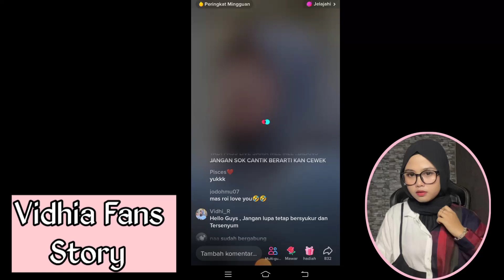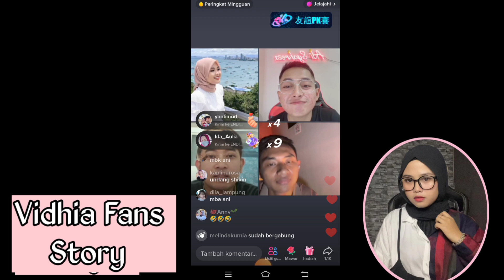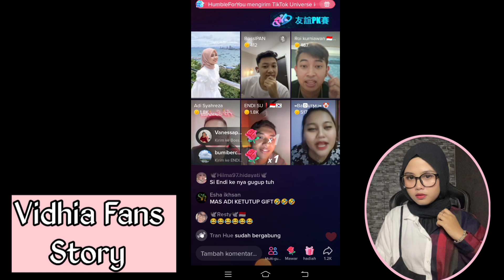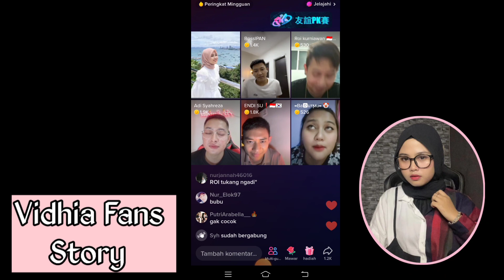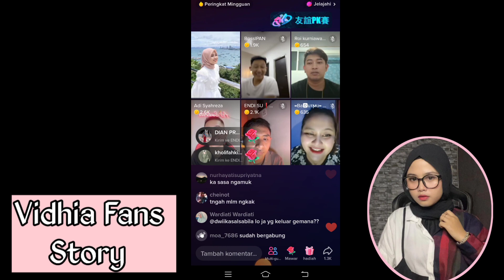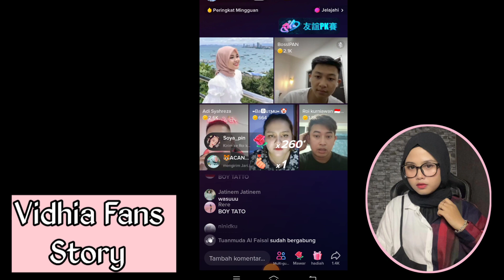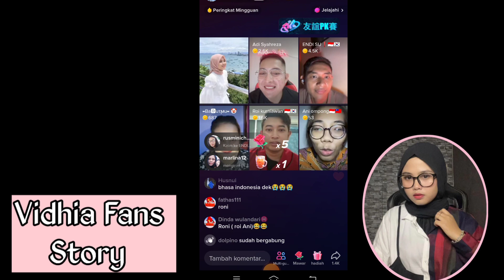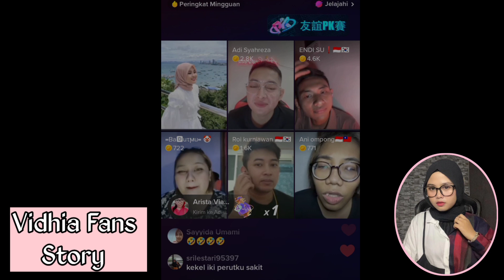Dulu Vidhia& Đạt villa resmi pacaran,, Mumu Bubu "Endi" bubar sekarang Zoom bersama lagi tapi rame2